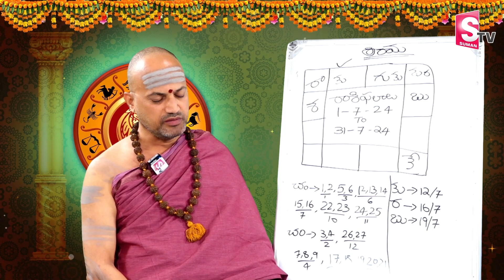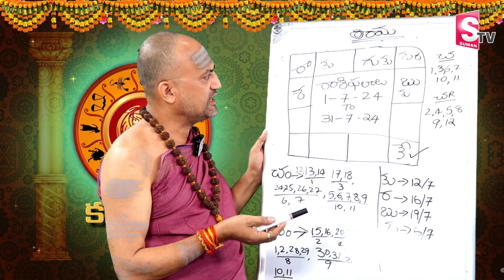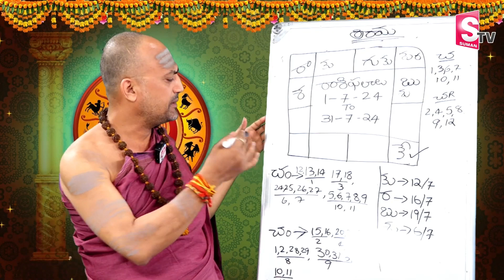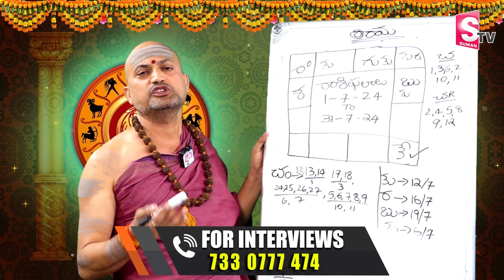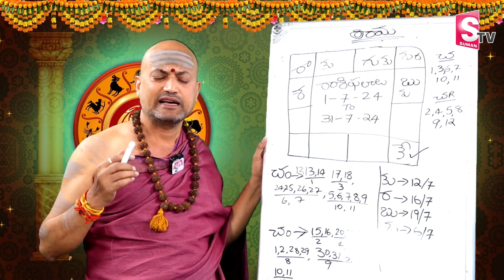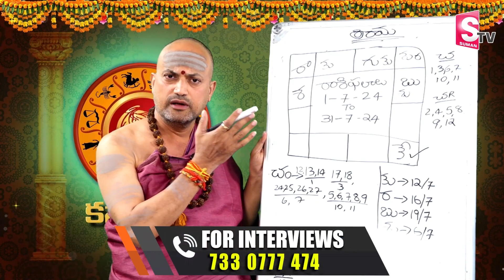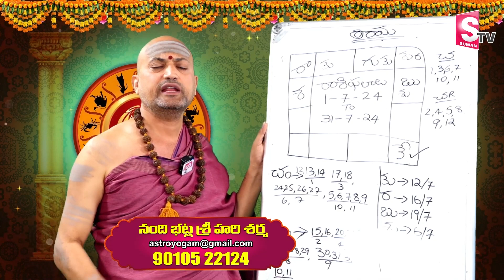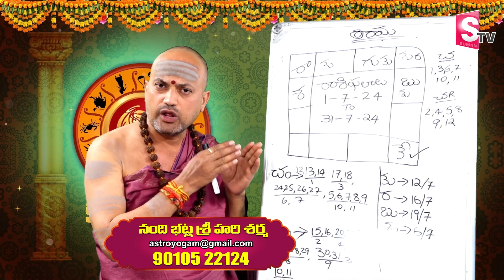Nandibhatla Srihari Sharma - July 2024 Kanya Rashi phalalu